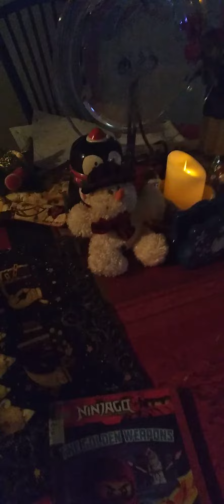Elf Invasion 2023 Day 9